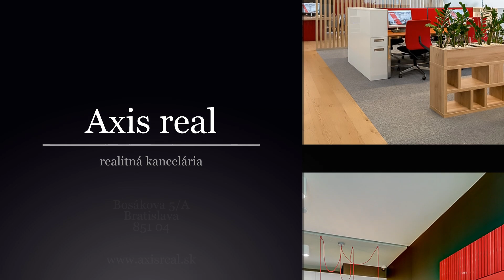2-izbový byt, BA II. Ružinov, ul. Svätoplukova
Realitná kancelária AXIS REAL ponúka na prenájom 2-izbový byt v Bratislave II. Ružinov, ulica Svätoplukova.